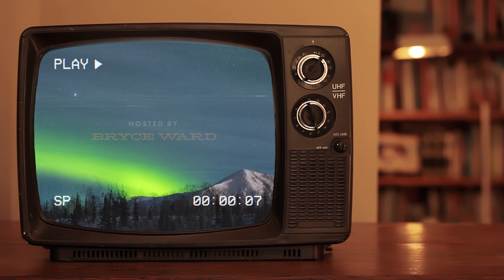Alaskaland Podcast Ep. 16 - Flood Prevention and the Moose Creek Dam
In this episode of the Alaskaland Podcast, Mayor Ward sits down with Julie Anderson, chief of Operations Branch for the U.S Army Corps of Engineers-Alaska District, to talk about the Moose Creek Dam and what the Corps does every day to prevent flooding in the Fairbanks North Star Borough.  Julie is a lifelong Alaskan with a civil engineering degree, many years of experience, valuable historical knowledge, and a good sense of humor.  Enjoy this conversation and make time to visit the Chena Flood Control Project visitors center.